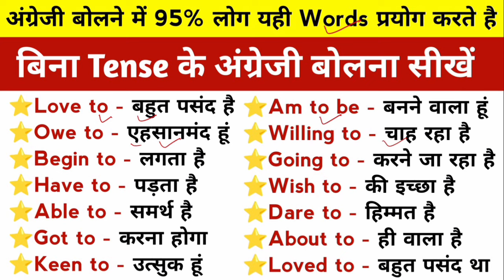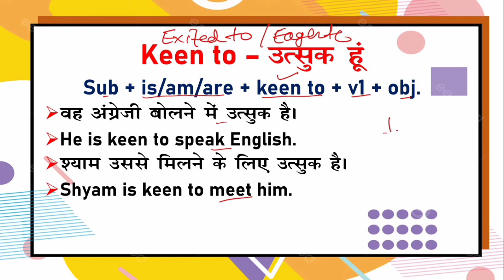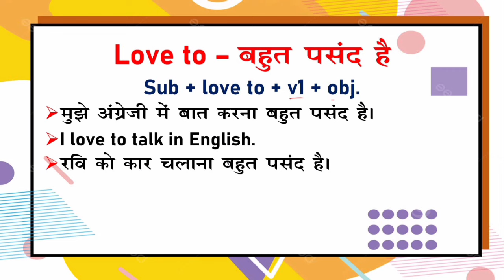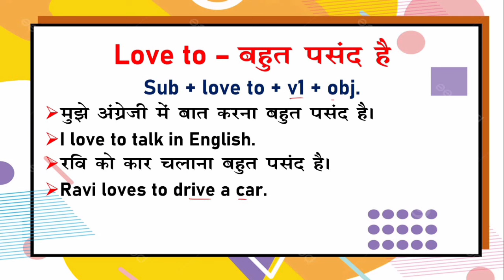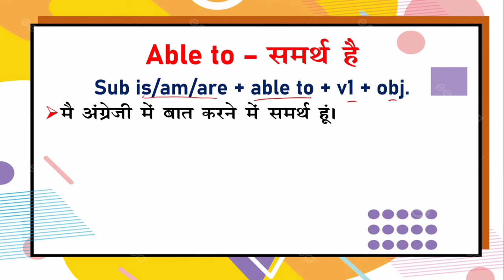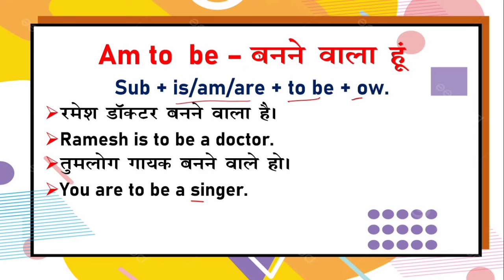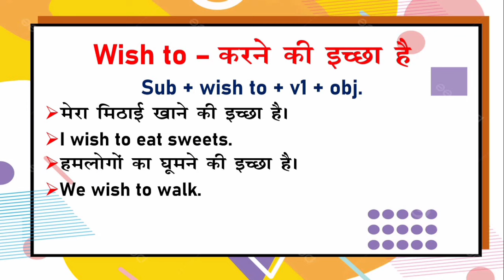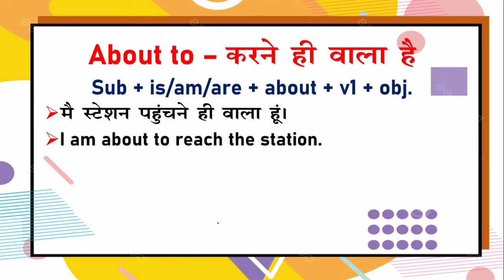बिना Tense के अंग्रेजी बोलना सीखें/Use of love to/owe to/begin to/have to/able to/got to/keen to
learn english
daily use english sentences
english vocabulary
english words
spoken english
speak english
english speaking